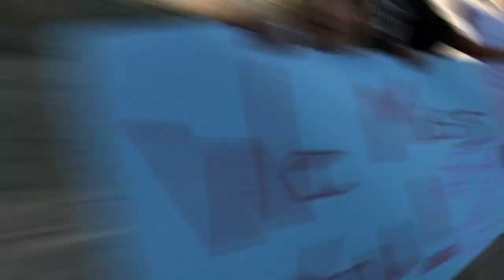Kids Connection 9/5/20